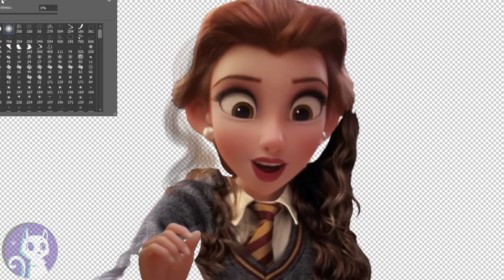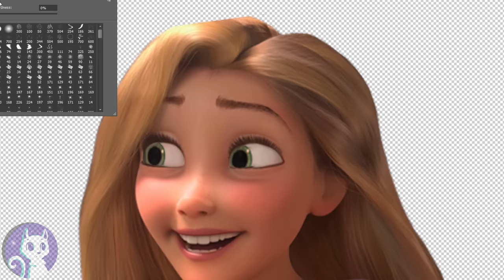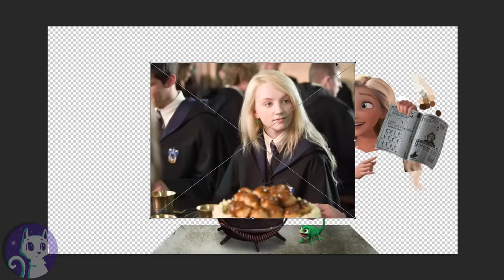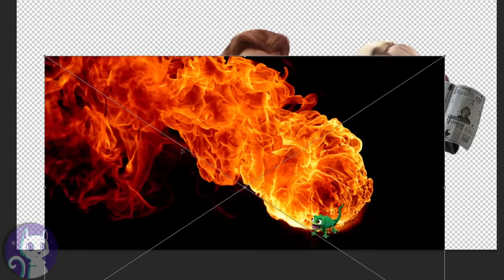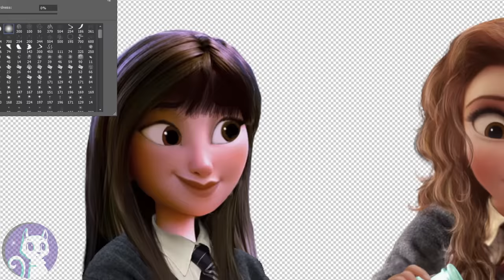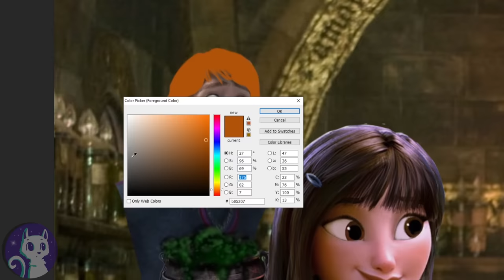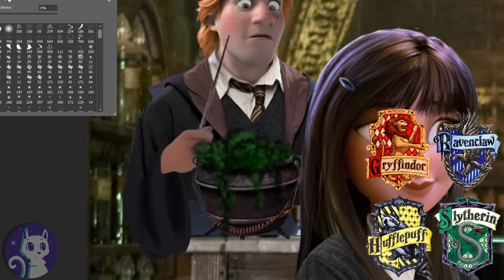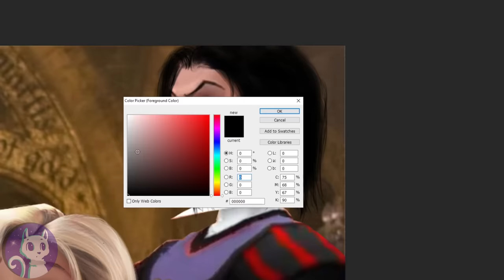Disney Princesses in Harry Potter! ✨ And they all learn magic! Disney Princess MASHUP | Alice Edit!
Disney Princesses as Harry Potter characters! What if Belle, Mulan, Rapunzel and the other Disney princesses were real characters in the Harry Potter movies?

Hi^^ Thank you so much for suggesting this edit. Harry Potter is one of my alltime favorite book and movie universes! (yes, Im one of the few Potterheads, who like both equally).  I have been wanting to make a crossover or mashup between Harry potter and the Disney Princess world for a long time, but was waiting until I had confidence that I could make it look like I imagine in my head^___^
So, in today's Disney speedpaint or Harry Potter scene, Princess Belle from Beauty and the Beast is of course clever Hermione Granger, in charge of a cauldron in Snape's potion class. For once, the Gryffindors and Ravenclaws are mixed, so Rapunzel (Tangled) as Lovegood and Cho Chang are able to be on the same team as Hermione :D
However, Rapunzel is really much more interested in telling about new spell tips she found in the quibbler and Mulan, o Cho, indulges her - while keeping an eye on Mushu, who is a Chinese Firetail in the Harry Potter universe :) I imagine that if the Disney Princesses were really in the Harry potter universe, the rule about only bringing certain animals would probably be changed, because they all got different pets. Thats why Rapunzel's Pascal is himself :)
As the Asian Disney princess, Mulan was of course the obvious choice to be Cho Chang, while kristoff is clumsy Ron Weasley and Anna from Frozen and Frozen 2 is his former girlfriend Lavender Brown. I based this edit off the looks in the sixth Harry Potter movie, because I think the Disney princesses would look silly trying to play first year hogwarts students, haha :)
I think for Hermione Granger, this edit was a bit of a glow up, because Belle has much more sleek, well styled hair and glam makeup, while it was the other way around for Professor Snape! He looks even worse now.
What do you think about this edit? This is the first time I tried a real full Disney Princess mashup and I hope I did both Harry Potter and the Disney characters justice.
Would you like more edits with disney princesses as characters or something else?

It can be from the new frozen 2 full movie, Harry Potter clips, or just a general idea about one of the characters, like Mulan, Rapunzel, Hermione or Elsa. I often create Happy Ever Afters or like a transformation - especially of Elsa ^___^ I prefer the setting to be after the Disney movies, to kinda continue the amazing Disney story, but feel free to give any suggestion, no matter how crazy. ^___^ I also do Disney Princess and Pixar edits in general and besides Harry Potter, I will probably also start doing crossovers with more Dreamworks, Marvel and so on xD

Background track while talking: TheFatRat - Threnody (DOTA 2 Music Pack)

Track 1: TheFatRat & AleXa (알렉사) - Rule The World

Track 2: waykap feat. Kayraa - Best Thing

Track 3: Gloria Tells - See a Brighter Day